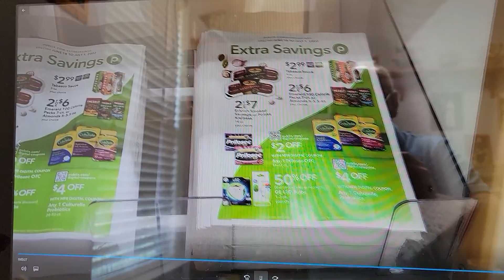First Time At Publix